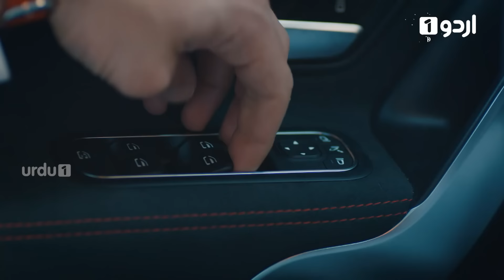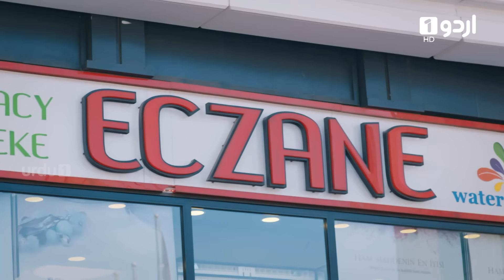Jahan Tum Wahan Hum | Episode 5 | Turkish Drama | Every where I Go | 30 December 2023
Jahan Tum Wahan Hum also called Everywhere I Go or Her Yerde Sen is a Turkish Drama in Urdu Dubbing

While the Operation Cheetah continues and the girls are making a great effort to make Demir quit his job in Artemim, İbo and Uzay meet Demir and try to convince the girls to give up the operation since they think highly of Demir. İbo meets also Ayda when he goes to Selin’s office, İbo and Ayda impressed by each other but unfortunately things don’t go well for Bora and Merve because of Demir.
Demir and Selin are determined to settle the house matter with Firuze and Leyla. They put pressure on the two sisters and go to their house. But Firuze and Leyla escape by playing many tricks. Finally, the idea of making Demir and Selin fall in love with each other pops in their minds. They decide to make Selin and Demir willing to live together so that they wouldn’t have to pay them any money.  We’ll see if they can succeed it while Demir and Selin are bickering and fighting like cat and dog all the time.